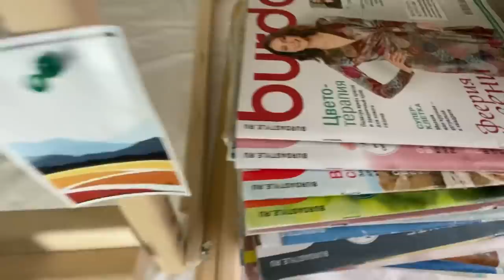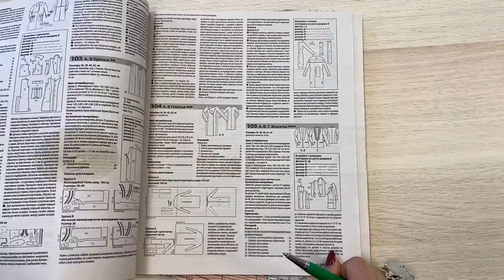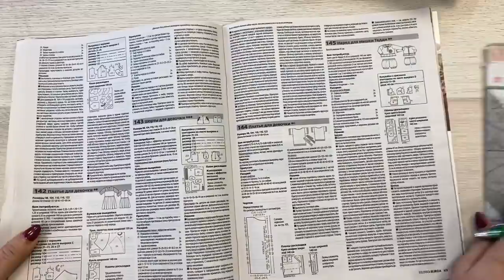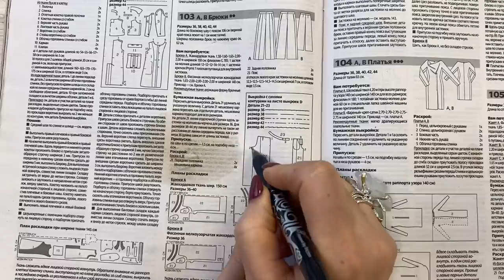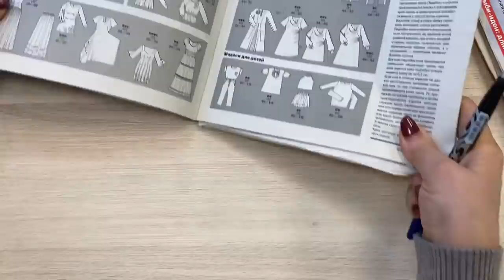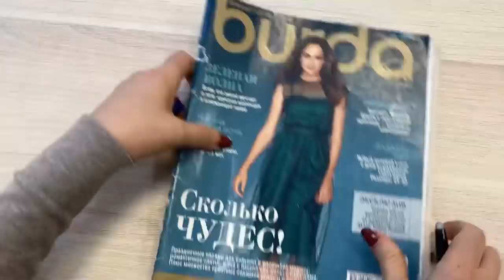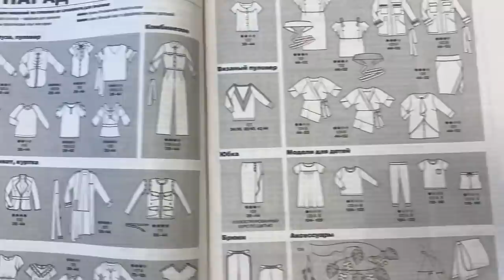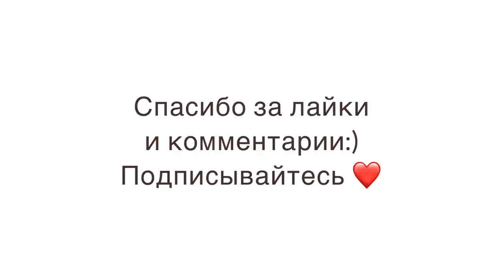ЗАКУЛИСЬЕ АТЕЛЬЕ/Vlog/СУПЕР БРЮКИ/sewing/Irinavard